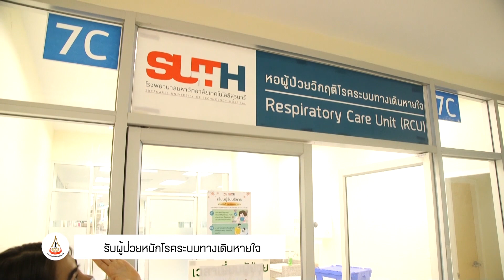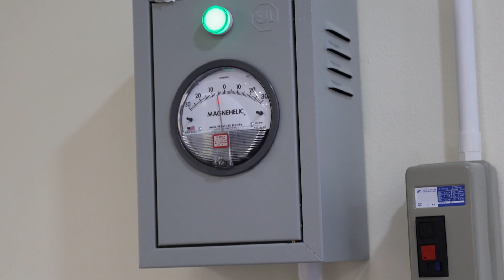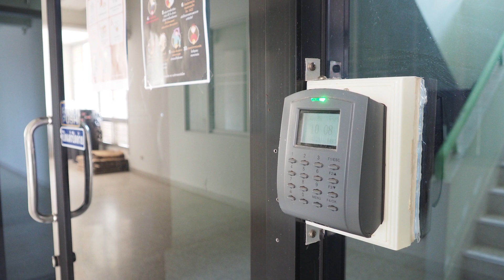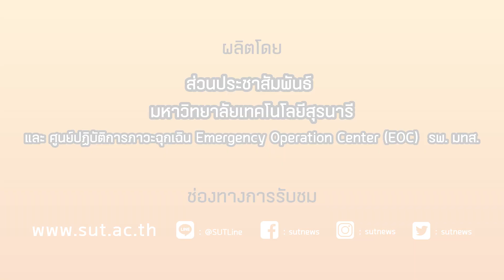สถานที่รองรับการเข้าพักรักษาตัวของผู้ป่วย COVID19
รศ. รอ. ดร.กนต์ธร ชำนิประศาสน์ รองอธิการบดีฝ่ายวิชาการและพัฒนาความเป็นสากล ประธานศูนย์ EOC มทส. นำชมสถานที่รองรับการเข้าพักรักษาตัวของผู้ป่วย COVID19 อาทิ การเตรียมความพร้อมที่อาคารศูนย์ความเป็นเลิศทางการแพทย์ ซึ่งจัดไว้เป็นสถานที่รองรับการเข้าพักรักษาตัวของผู้ป่วยปานกลางและผู้ป่วยหนัก จัดเตรียมห้องความดันลบ สถานที่กักตัวของบุคลากรทางการแพทย์ของ รพ.มทส. การจัดเตรียมสถานที่กักตัวเฝ้าระวังที่หอพักสุรนิเวศ 17 (S17)  สำหรับบุคลากร มทส. และบุคคลภายนอก การจัดสถานที่กักตัวเฝ้าระวังสำหรับนักศึกษา มทส. ที่หอพักสุรนิเวศ 13, 14 การจัดเตรียมโรงพยาบาลสนามเพื่อรองรับผู้ป่วยติดเชื้อที่ไม่มีอาการ หรือมีอาการป่วยเล็กน้อย จำนวน 200 เตียง ที่อาคารเฉลิมพระเกียรติ 80 พรรษาฯ